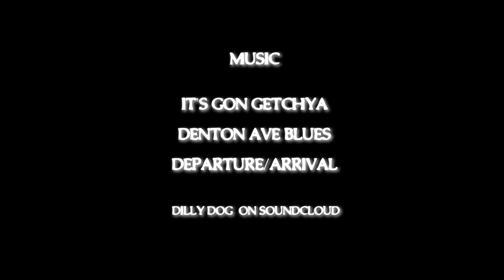Dissolve to Bliss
A ballad of fear and paranoia that follows a helpless victim through an encapsulated brainwashed fever dream. Get sucked down the rabbit hole of your imagination. Plot and message up for interpretation. Cheers!

DISSOLVE TO BLISS came to life after a long walk by the creek in Boulder, Colorado. Combining Willem's unique production style, Sebastian’s creative direction and Frances’s singing/acting skills, we embarked on a journey into the depths of hell to narrate a story about Dilly Dog’s latest musical project "Dissolve to Bliss" EP.

This is a concept video that showcases three song's from Dilly Dog's new EP.

Written & Directed by: Sebastian Montes, Willem Dickinson
Starring: Frances Dickinson (Frank)
Filmed and Edited by: Willem Dickinson